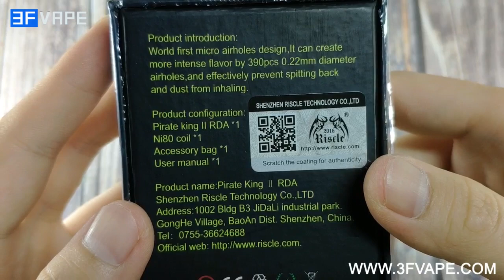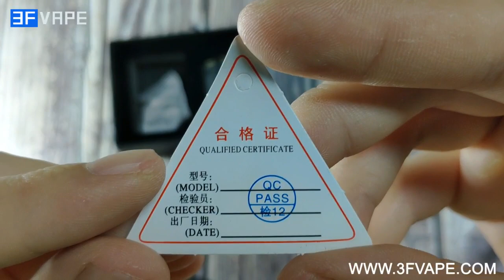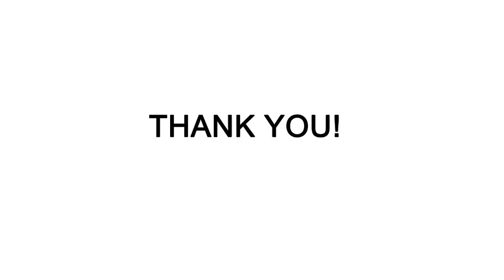Riscle Pirate King V2 RDA